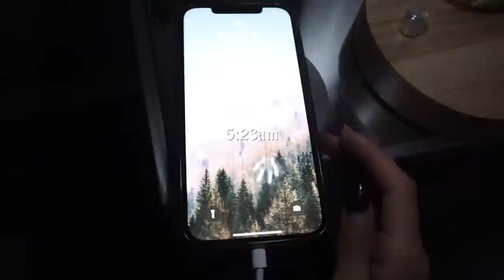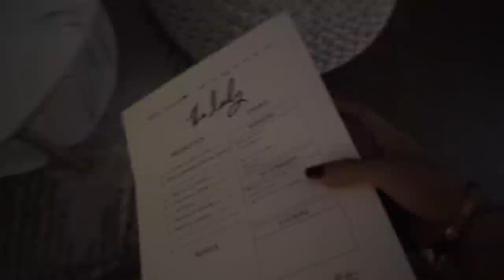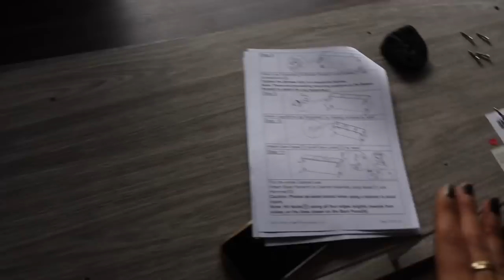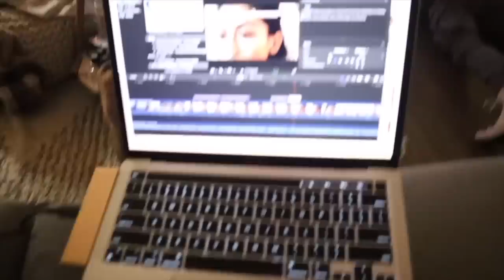Unboxing up new furniture for my home, beach sunsets, movie marathon | VLOGMAS DAY 22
SO excited with my new furniture! the place is slowly coming together !!

everything I got on AMAZON

~ COMPUTER- MackBookPro
~O.F~ @itsyagirlmel ✨
♡BUISSINESS♡
 dm my instagram @melaniepcruzzz